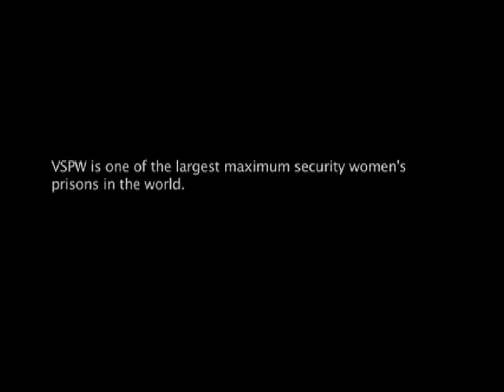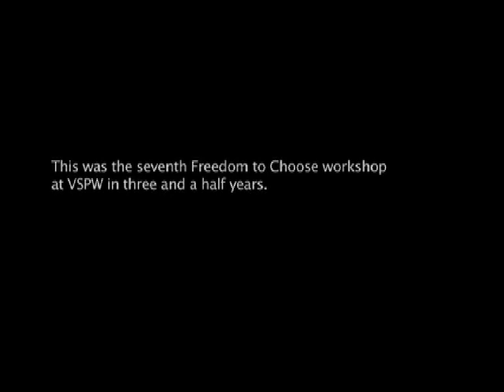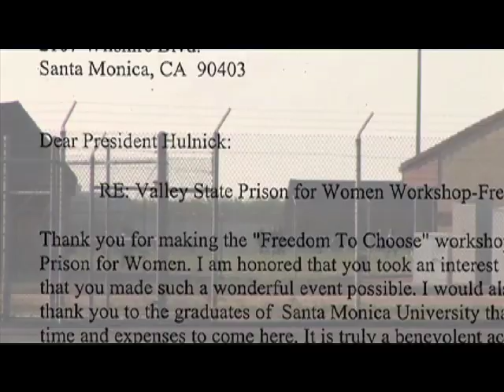USM Service Project: Freedom to Choose (Part 1)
This film chronicles the University of Santa Monica Prison Project that has been ongoing at the Valley State Prison for Women in Chowchilla, California since 2004. The film is a moving tribute to this service project led by USM faculty members Drs. David and Bonnie Paul and the many USM graduate volunteers who so generously give of their time and resources. The film highlights the sometimes heartbreaking yet ultimately uplifting experiences of the prisoners who so vigorously benefit from this Soul-Centered educational process delivered within the prison environment.

The project is a USM Film production in association with Art & Industry and Granite Pass and has been produced by Scott Mednick (300, Superman Returns, We Are Marshall) and Jimmy Greenway along with co-directors Michael Nadeau and Kirk Souder. Serving as Executive Producers are Ron Hulnick, Mary Hulnick, Heide Banks and Howard Lazar.